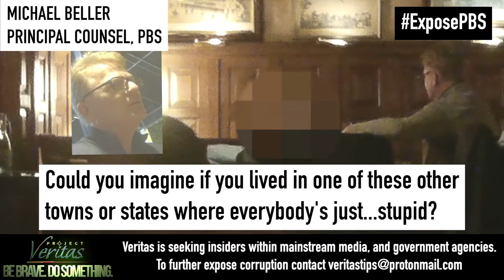ExposePBS : PBS Executive Micheal Beller Incites Political Violence In Radical Agenda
We are a self-funded, unashamed, faith-based news aggregator. Our platform features Pro-American and Prophetic content from around the world.